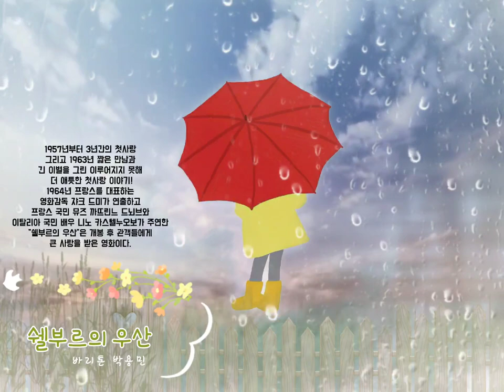쉘부르의 우산 🌂 - 바리톤 박용민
1957년부터 3년간의 첫사랑
그리고 1963년 짧은 만남과
긴 이별을 그린 이루어지지 못해
더 애틋한 첫사랑 이야기!
1964년 프랑스를 대표하는
영화감독 쟈크 드미가 연출하고
프랑스 국민 뮤즈 까뜨린느 드뇌브와
이탈리아 국민 배우 니노 카스텔누오보가 주연한
“쉘부르의 우산”은 개봉 후 관객들에게
큰 사랑을 받은 영화이다.

음악출처: 유튜브 박용민